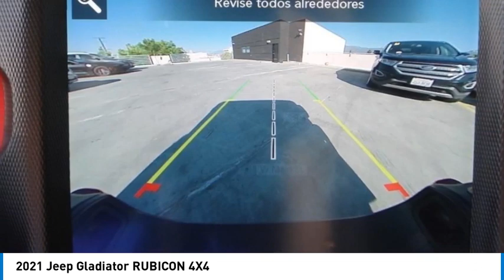2021 Jeep Gladiator MONTEREY PARK ROSEMEAD EL MONTE MONTEBELLO LOS ANGELES C109731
2021 Jeep Gladiator RUBICON 4X4

1100 W Main St.

BRAVO CHRYSLER DODGE JEEP RAM OF ALHAMBRA, PROUDLY SERVING LOS ANGELES, SAN GABRIEL VALLEY, MONTEREY PARK, EL MONTE, AND SURROUNDING CALIFORNIA LOCATIONS. THIS DESTROYER GREY 2021 Jeep GLADIATOR IS EQUIPPED WITH A 3.6L V6 24V VVT, AUTOMATIC TRANSMISSION, AND RECEIVES AN ESTIMATED 16 City/23 Hwy MPG. CONTACT BRAVO CHRYSLER DODGE JEEP RAM OF ALHAMBRA TO SCHEDULE A TEST DRIVE AND TAKE THIS 2021 Jeep GLADIATOR HOME TODAY, OR VISIT OUR SHOWROOM CONVENIENTLY LOCATED AT 1100 W. MAIN STREET ALHAMBRA, CA 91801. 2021 Jeep GLADIATOR RUBICON 4X4 Recent Arrival! Odometer is 4182 miles below market average! Priced below KBB Fair Purchase Price! Leather, Clean Carfax, Bluetooth, Backup Camera, 1-Year SiriusXM Guardian Trial, 240 Amp Alternator, 4.10 Rear Axle Ratio, 4:1 Rock-Trac HD Full Time 4WD System, 4-Wheel Disc Brakes, 5-Year SiriusXM Traffic Service, 5-Year SiriusXM Travel Link Service, 8 Speakers, 8.4 Radio & Premium Audio Group, 8.4 Touchscreen Display, 97 mph Maximum Speed Calibration, ABS brakes, Air Conditioning, Alloy wheels, Alpine Premium Audio System, AM/FM radio: SiriusXM, Apple CarPlay/Android Auto, Auto-Dimming Rear-View Mirror, Automatic temperature control, Black 3-Piece Hard Top, Body Color 3-Piece Hard Top, Body Color Fender Flares (2-Piece), Brake assist, Class IV Hitch Receiver, Compass, Corning Gorilla Glass, Daytime Running Lamps LED Accents, Delay-off headlights, Driver door bin, Driver vanity mirror, Dual front impact airbags, Dual front side impact airbags, Electronic Stability Control, Emergency/Assistance Call, For Details, Visit DriveUconnect.com, Freedom Panel Storage Bag, Front anti-roll bar, Front Bucket Seats, Front Center Armrest w/Storage, Front dual zone A/C, Front fog lights, Front LED Fog Lamps, Front License Plate Bracket, Front reading lights, Fully automatic headlights, Garage door transmitter, GPS Navigation, GVWR: 6,250 lbs w/Max Tow Package, HD Radio, Heated door mirrors, Heavy-Duty Engine Cooling, Illuminated entry, Integrated roll-over protection, Jeep Trail Rated Kit, Leather steering wheel, LED Lighting Group, LED Park Turn Lamps, LED Premium Reflector Headlamps, LED Taillamps, Low tire pressure warning, Manufacturer's Statement of Origin, MOPAR Hardtop Headliner, MOPAR Spray In Bedliner, No Soft Top, Occupant sensing airbag, Outside temperature display, Panic alarm, ParkView Rear Back-Up Camera, Passenger door bin, Passenger vanity mirror, Performance Suspension, Power door mirrors, Power steering, Power windows, Premium Cloth Low-Back Bucket Seats, Quick Order Package 24R, Radio data system, Radio: Uconnect 4 w/7 Display, Radio: Uconnect 4C Nav w/8.4 Display, Rear anti-roll bar, Rear reading lights, Rear Sliding Window, Rear Window Defroster, Redical Instrument Panel Bezels, Remote keyless entry, Remote Start System, Security system, SiriusXM Traffic Plus, SiriusXM Travel Link, Speed control, Split folding rear seat, Steering wheel mounted audio controls, Tachometer, Telescoping steering wheel, Tilt steering wheel, Traction control, Trailer Hitch Zoom, Trailer Tow Package, Trip computer, Variably intermittent wipers, Voltmeter, Wheels: 17 x 7.5 Granite Crystal Aluminum. 4D Crew Cab 3.6L V6 24V VVT 4WD 8-Speed Automatic Bravo Chrysler Dodge Jeep RAM dealership is a new kind of dealership, where we put our customers needs first. We are located in Alhambra, CA, just miles east from the Downtown Los Angeles area. Our dealership has been proudly serving the Los Angeles area and the San Gabriel Valley community under our new ownership as of June 6, 2017. When shopping for a new vehicle you will get assigned a professional Product Specialist to help you find the right vehicle for you. No commission, no pressure is our motto. Our Service Department does not fall behind, we have on-hand knowledgeable Service Advisor s that offer multi-lingual service in English, Spanish, and Mandarin Chinese. Awards: * JD Power Initial Quality Study (IQS) Prices do not include government fees and taxes, any finance charges, any dealer document processing charge, any electronic filing charge, and any emission testing charge. Prices of vehicles on this website do not necessarily include accessories, dealer ship ad on s or mark ups, that may have been applied to any of our vehicles at the dealership. Advertised selling price does NOT apply to leases. Here at Bravo Chrysler Dodge Jeep Ram, we will work with you on getting the most value for your current vehicle trade in, no matter the condition it is i Stock #: C109731 | VIN: 1C6JJTBG0ML617701 | 2021 Jeep Gladiator Rubicon 4x4 Bravo Chrysler Dodge Jeep Ram